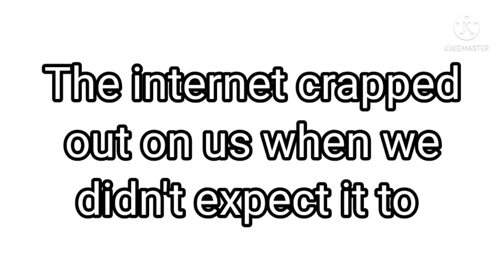Update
Me and my sister aren't gonna upload as frequently, so sorry about that.